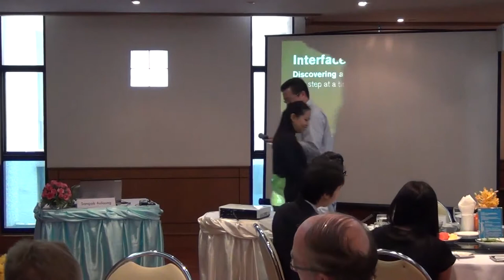Interface's Sustainable Carpets: Zero Waste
Net Impact 20 Nov 2014